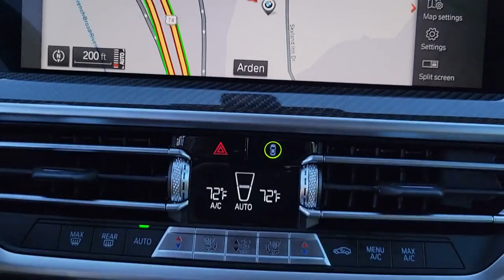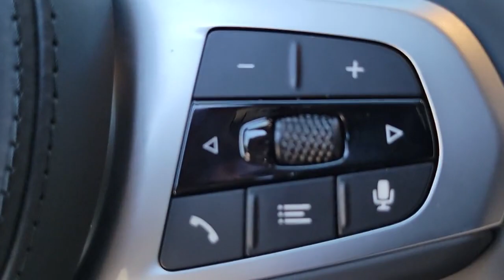2022 BMW X3 Fletcher, Hendersonville, Waynesville, Marion, Asheville, NC N9J53475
Dark Graphite Metallic New 2022 BMW X3 available in Asheville, North Carolina at BMW of Asheville. Servicing the Fletcher, Hendersonville, Waynesville, Marion, NC area.

WHEELS: 20 X 8.0 FR & 20 X 9.5 RR M DBL SPOKE  -inc: (Style 699M)  Bi-color  Tires: 245/45R20 Fr & 275/40R20 Rr Performance  Increased Top Speed Limiter,PARKING ASSISTANCE PACKAGE  -inc: Active Park Distance Control  Surround View w/3D View  Rear View Camera  Parking Assistant Plus,CARBON FIBER TRIM,Turbocharged,All Wheel Drive,Active Suspension,Power Steering,ABS,4-Wheel Disc Brakes,Brake Assist,Brake Actuated Limited Slip Differential,Aluminum Wheels,Tires - Front Performance,Tires - Rear Performance,Sun/Moonroof,Generic Sun/Moonroof,Panoramic Roof,Heated Mirrors,Power Mirror(s),Integrated Turn Signal Mirrors,Power Folding Mirrors,Rear Defrost,Privacy Glass,Intermittent Wipers,Variable Speed Intermittent Wipers,Rain Sensing Wipers,Rear Spoiler,Remote Trunk Release,Power Liftgate,Power Door Locks,Daytime Running Lights,Automatic Headlights,Headlights-Auto-Leveling,LED Headlights,Automatic Highbeams,AM/FM Stereo,Satellite Radio,HD Radio,Requires Subscription,MP3 Player,Steering Wheel Audio Controls,Auxiliary Audio Input,Hard Disk Drive Media Storage,Satellite Radio,HD Radio,Requires Subscription,Satellite Radio,HD Radio,Requires Subscription,Bucket Seats,Power Driver Seat,Power Passenger Seat,Pass-Through Rear Seat,Rear Bench Seat,Adjustable Steering Wheel,Trip Computer,Power Windows,Leather Steering Wheel,Keyless Entry,Power Door Locks,Keyless Entry,Power Door Locks,Keyless Start,Hands-Free Liftgate,Universal Garage Door Opener,Cruise Control,Climate Control,Multi-Zone A/C,A/C,A/C,Rear A/C,Premium Synthetic Seats,Auto-Dimming Rearview Mirror,Driver Vanity Mirror,Passenger Vanity Mirror,Driver Illuminated Vanity Mirror,Passenger Illuminated Visor Mirror,Floor Mats,Cargo Shade,Mirror Memory,Seat Memory,Keyless Start,Navigation System,Telematics,Requires Subscription,WiFi Hotspot,Smart Device Integration,MP3 Player,Bluetooth Connection,WiFi Hotspot,Power Windows,Power Door Locks,Trip Computer,Driver Adjustable Lumbar,Passenger Adjustable Lumbar,Security System,Engine Immobilizer,Traction Control,Stability Control,Traction Control,Front Side Air Bag,Rear Parking Aid,Blind Spot Monitor,Cross-Traffic Alert,Lane Departure Warning,Front Collision Mitigation,Driver Monitoring,Tire Pressure Monitor,Driver Air Bag,Passenger Air Bag,Front Head Air Bag,Rear Head Air Bag,Passenger Air Bag Sensor,Knee Air Bag,Child Safety Locks,Back-Up Camera